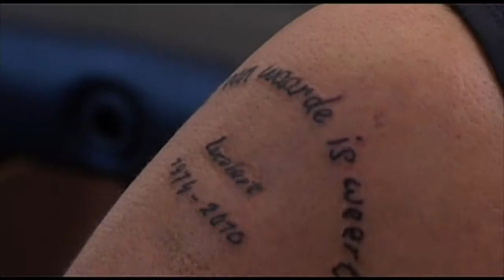Alles Van Waarde Is Weerloos v3